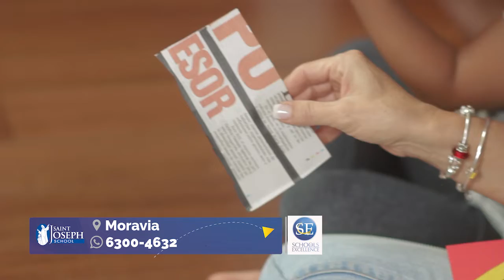Practicando recortes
Esta semana en la sección mamá experta les comparto una actividad muy sencilla para practicar recorte.

Esta sección llega hasta ustedes gracias a Schools of Excellence. Llámanos o escribenos ya mismo al 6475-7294 para que conozcas nuestras 4 escuelas

📍 En Cartago @María Auxiliadora School
📍 En Curridabat @Saint Peter’s Primary and High School
📍 En Belén @Saint Margaret School
📍 En Moravia @Saint Joseph School